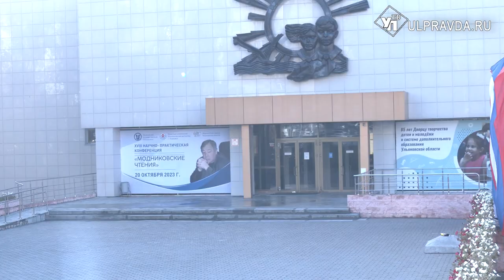В Ульяновске провели конференцию по вопросам онкологии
В Ульяновске прошли восемнадцатые «Модниковские чтения» - это научно-практическая конференция, которая посвящена вопросам онкологии. Специалисты из разных уголков России делятся опытом с врачами, студентами и ординаторами.